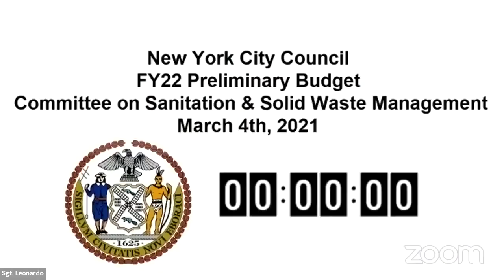Sanitation and Solid... NYCC REMOTE WASTE 03042021 Fri 05 Mar 2021 22 10 46 0000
Committee on Sanitation and Solid Waste Management 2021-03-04T00:00:00 2:00 PM REMOTE HEARING (VIRTUAL ROOM 2) null

 KEY: null

 ID: 18472

 GUID: 1212709E-CC5F-4978-A230-6F0C28FEA1DF